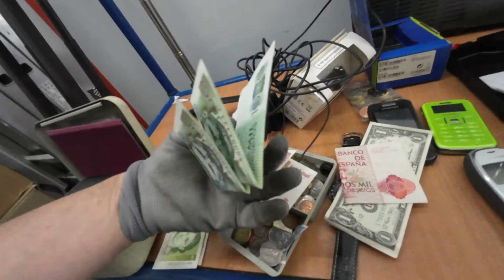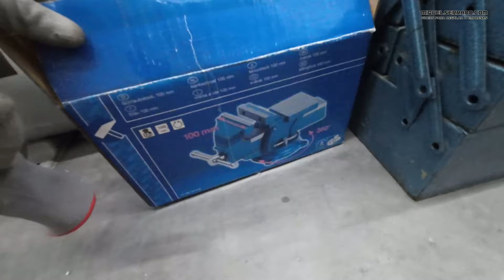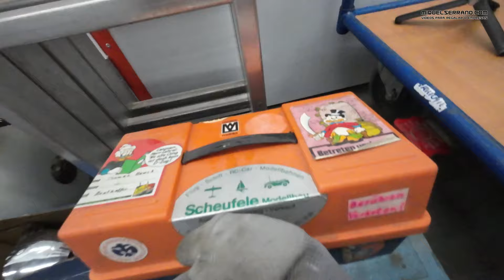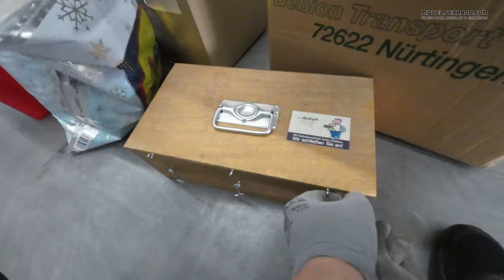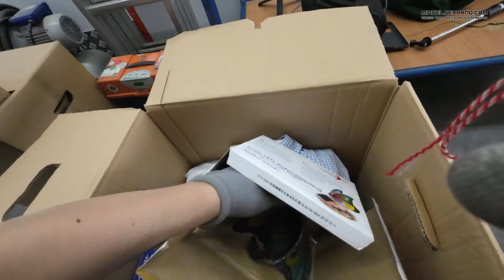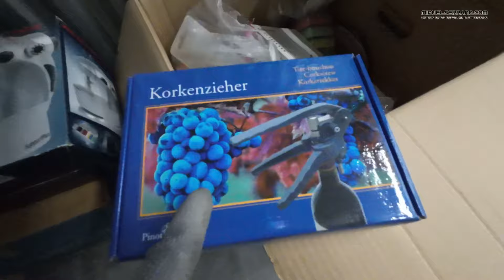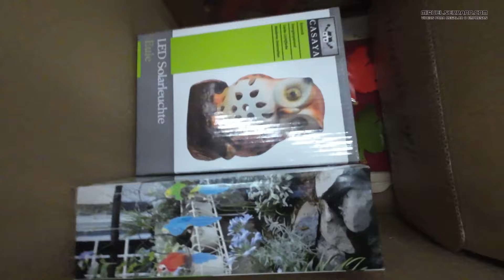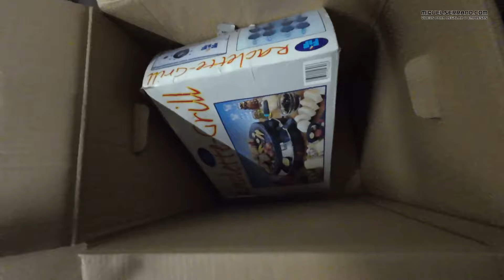Encuentro BILLETES de PESETAS antiguos EN un TRASSTERO en ALEMANIA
Cosas que utilizo
✔️Microfono para el movil
✔️Paneles 3D de fondo
✔️Gimbal palo selfie
✔️Camara DJI Osmo Action
✔️Microfono Shure SM7B
✔️Auriculares que llevo para pinchar senneheiser HD 25
✔️Auriculares que llevo Sennheiser HD 450 BT
✔️Camara Sony Alpha ZV-E10 Z
✔️ Objetivo Sigma 16 mm F1.4 DC DN
✔️ DJI Estabilizador para Smartphones OSMO Mobile 6